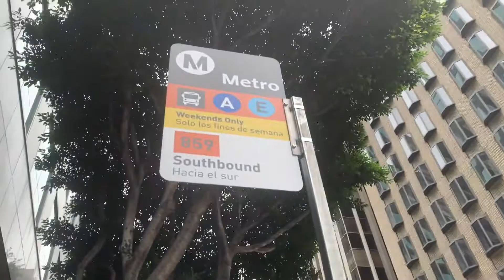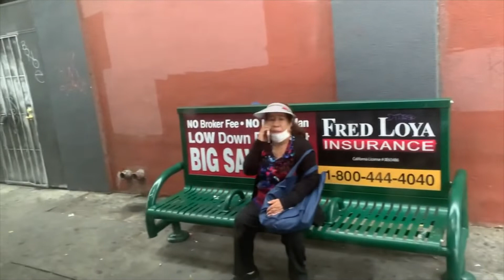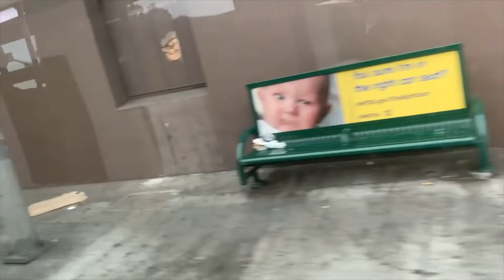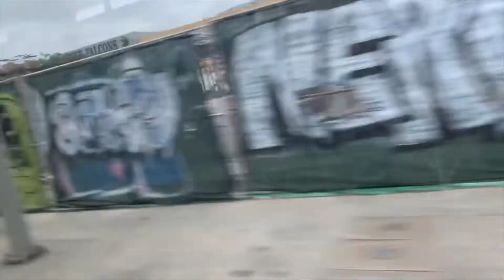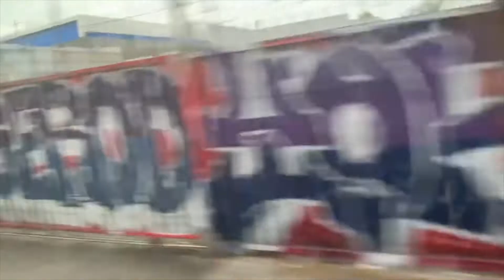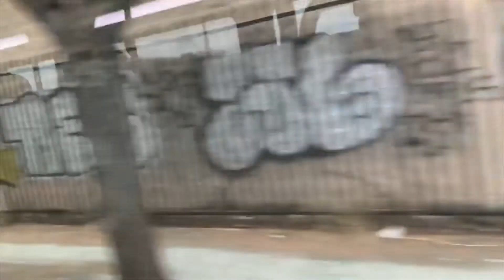LA Metro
Metro Bus Info:
LACMTA 2015 NFI XN40 CNG #6069
Cummins Westport L9N (Repowered from ISL G) w/ Allison B400R
Operated by Los Angeles County Metropolitan Transportation Authority Division 2
Recorded with iPhone XR at August 22, 2021